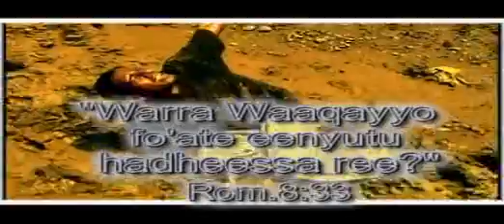Faarsaa Duri, Baacaa Bayyana Isa Galaanaan Awwaaleef Galanni haa ta'u! Subscribe godhaa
Waaqayyoon gudda dha